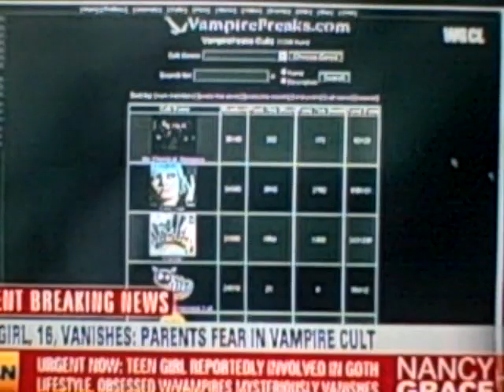FOUND ALIVE - Shelby Ellis: Nancy 11/2/10 Part 2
Missing Cobb County Girl Found Safe